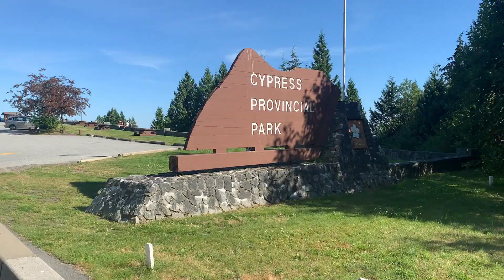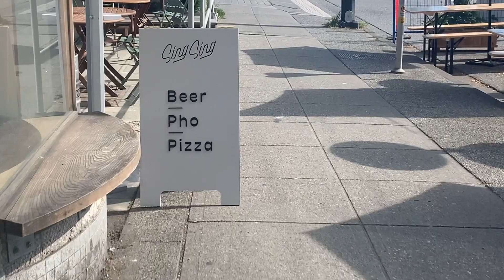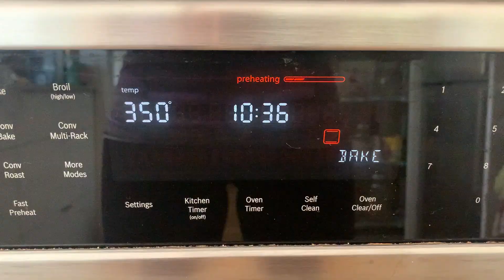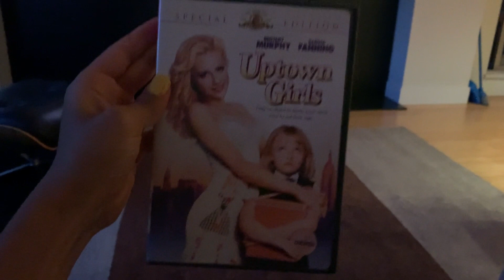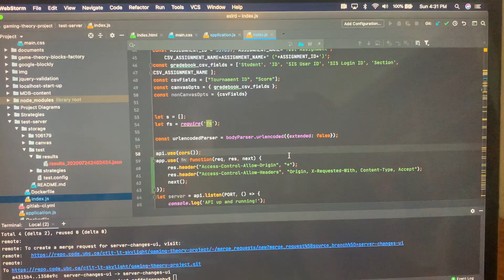vlog 25: sunny days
The title is vague but I'm also a little tired so it's the best I could come up with. Work has been stressing me out lately and I wasn't able to have as much fun as I usually do editing. Hopefully, I am less stressed next week.